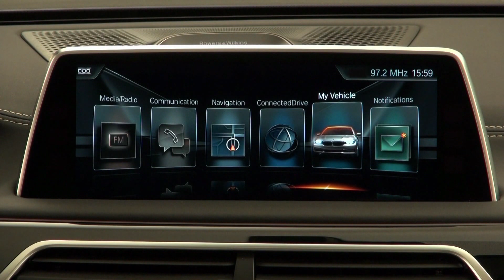BMW Individual 740Le iPerformance THE NEXT 100 YEARS - Footage